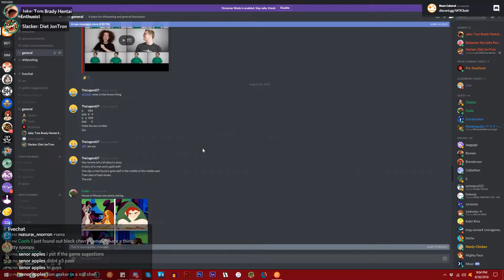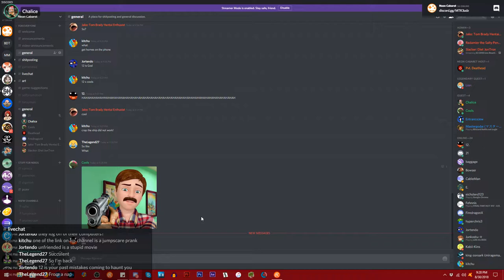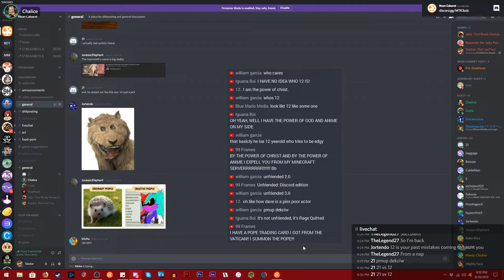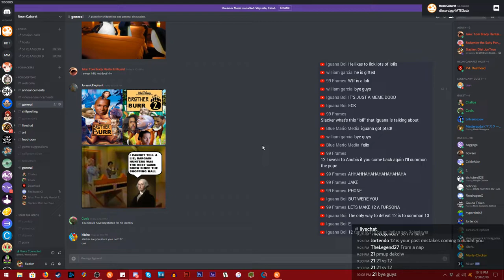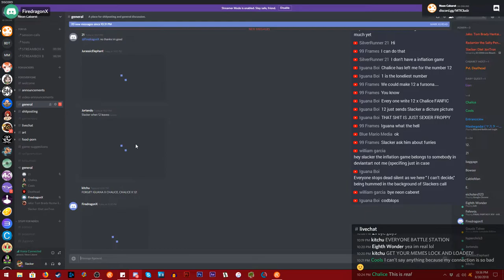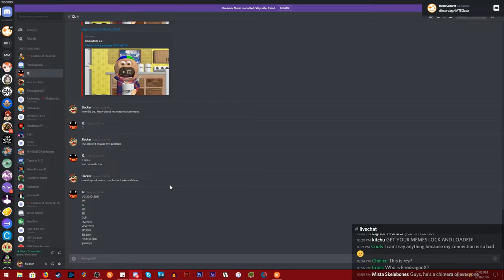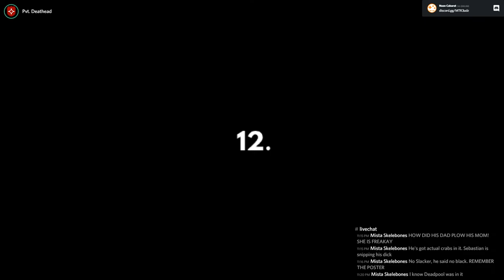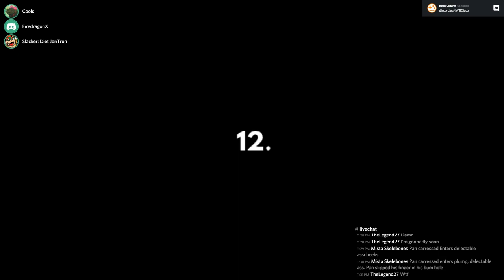12. | Neon Cabaret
Neon Cabaret has a rather spooky experience in their Discord.